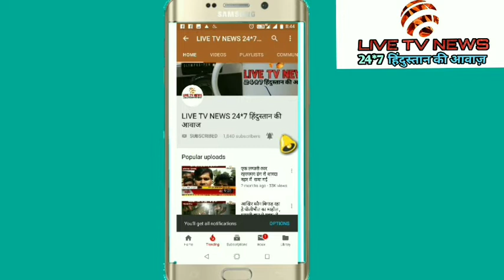अब डॉक्टरी सलाह के लिये दिल्ली मुम्बई नहीं लगाने होंगें चक्कर,पीलीभीत में खुला up का दूसरा E-Clinic